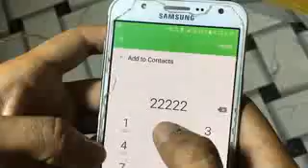THIS DIWALI BE CAREFUL |ALL VIDEOS AND APPS |AVAA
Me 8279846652